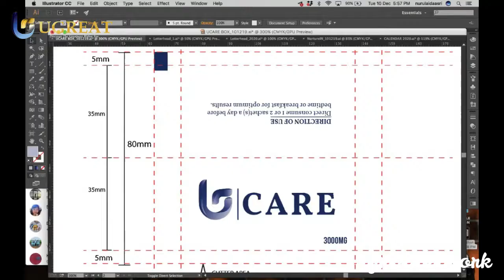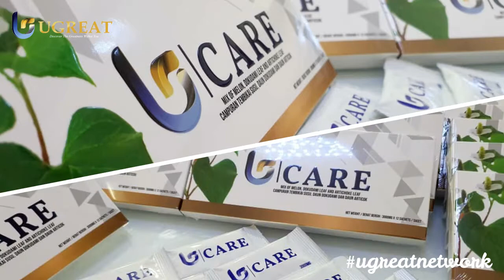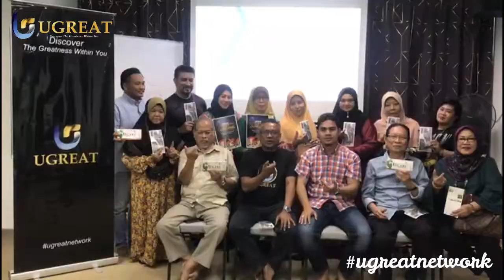UGREAT Journey - Gemilang